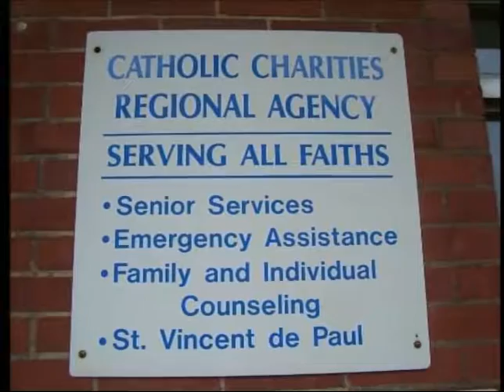Catholic Charities Bishop's Appeal Columbiana County